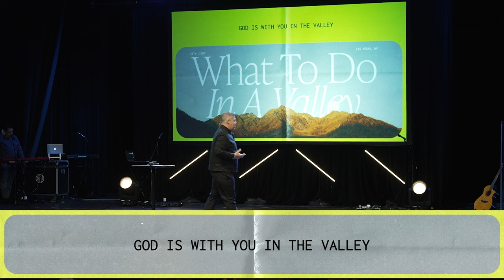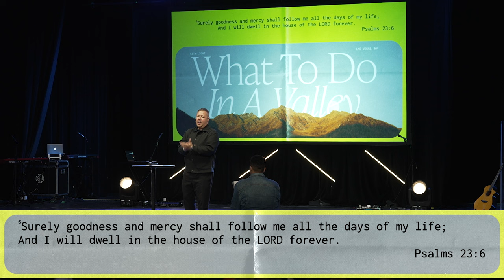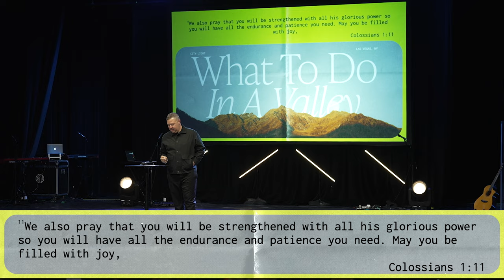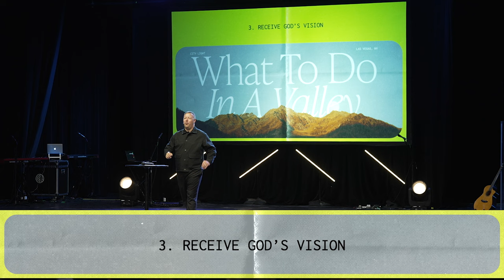God is with You in the Valley | What to do in a Valley Part 1 | Jabin Chavez | City Light Vegas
City Light Church in Las Vegas, NV *** Join Us  Every Sunday at 5pm PST

Our Vision:
Know God, Find Freedom, and Discover Purpose. This is the vision of City Light Church, led by Pastor Jabin & Shanen Chavez and based in Las Vegas, NV.